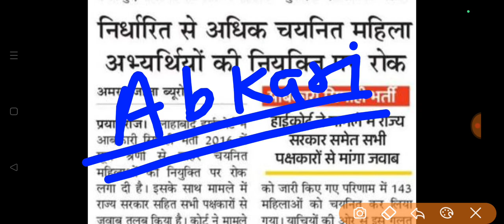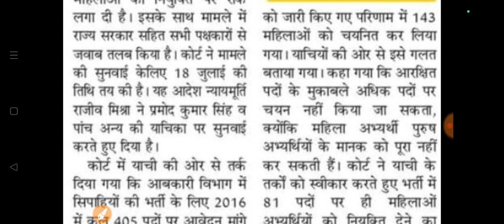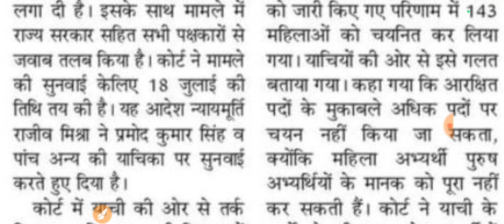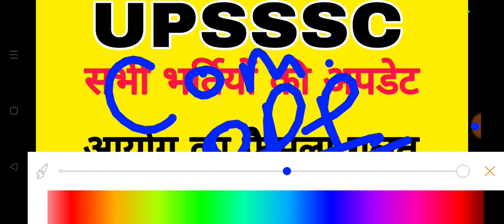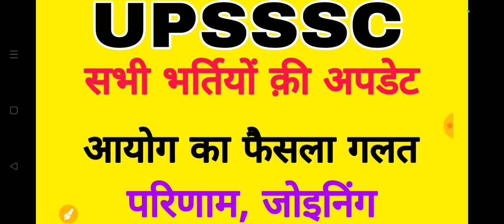upsssc से सभी भर्तियों का महत्वपूर्ण अपडेट